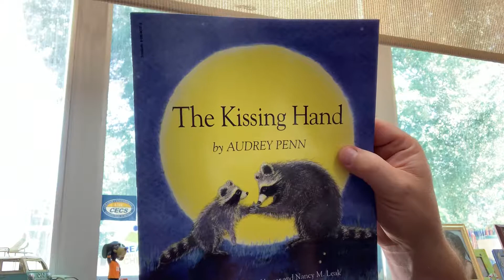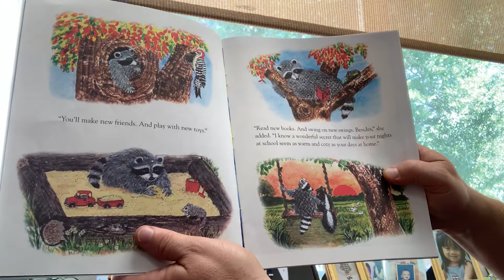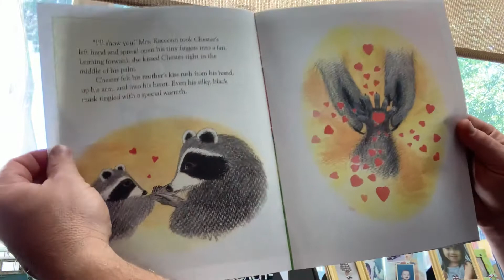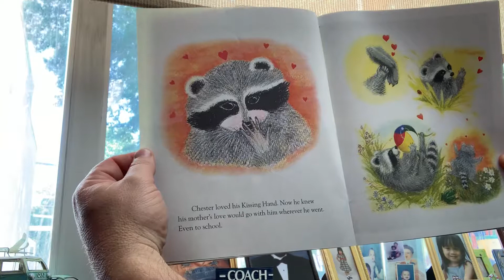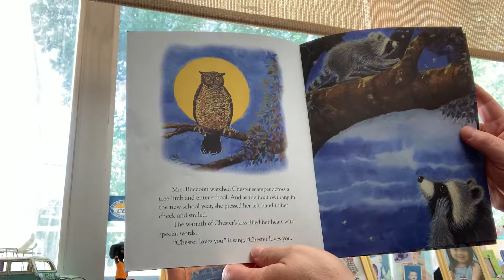The Kissing Hand